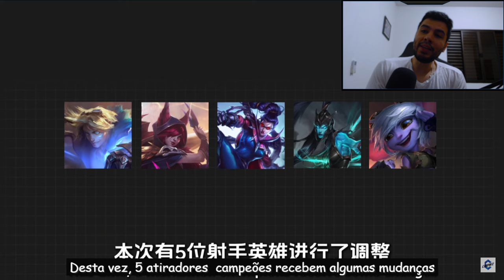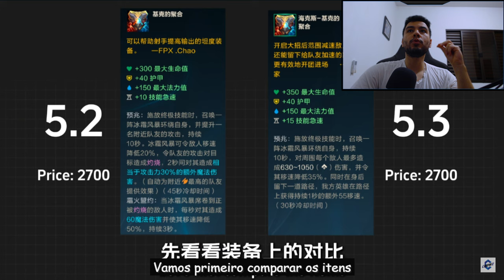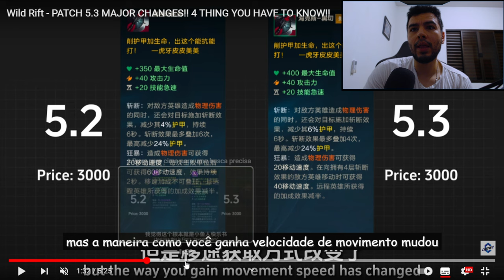Drops Na JUNGLE NOVOS ITENS E NOVAS RUNAS